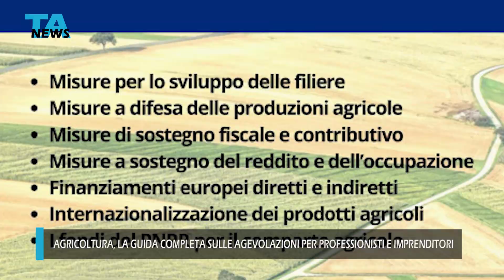AGRICOLTURA LA GUIDA COMPLETA SULLE AGEVOLAZIONI PER PROFESSIONISTI E IMPRENDITORI